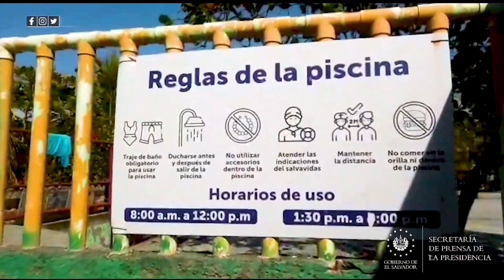Turismo verifica bioseguridad en establecimientos comerciales de la Costa del Sol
ProtocolosCOVID19SV 📹📺 || Funcionarios del Gobierno del Presidente Nayib Bukele desarrollan un recorrido por diferentes establecimientos comerciales de la Costa del Sol para verificar el cumplimiento de los protocolos de bioseguridad, y prevenir posibles contagios de COVID-19.